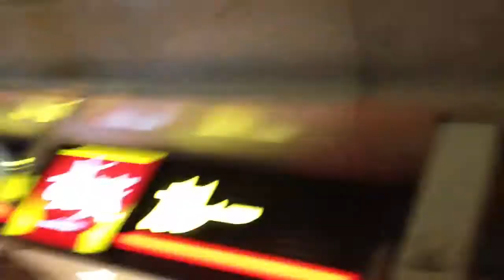Kyoto dead street walk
It's very quiet out here